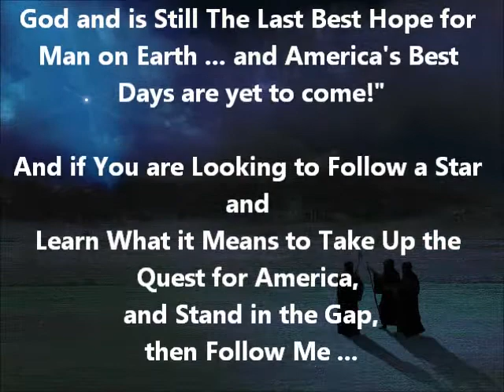The New Knighthood by Hal Moroz - Long Version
"The New Knighthood" by Hal Moroz

America! That is what this book is all about. It is a vision, a journey, a quest, as seen through the eyes of this American, a member of the New Knighthood. I began this book as a reflection on my race for Congress, and my unique political encounters along the way, but it has evolved into much more than that. It eventually expanded to include my experience in post-election Florida to support the Bush-Cheney ticket. And, finally, following America's second "Day of Infamy," it blossomed to include an analysis of America's birth as the Champion of the 8th Great Crusade in the history of man. It is, I pray, a call to action, and a source of hope and encouragement.

"Hal Moroz made history in the 2000 Election. He is America's knight in shining armor!"-Dr. James H. Burnham, Chairman, First Congressional District, Georgia GOP

"This book should be read by all Americans! Its ability to unify our focus on the originally constituted vision, and I dare say, divine destiny for America, is inspiring!"-Paul E. Hafer, President, Lighthouse Christian Broadcasting, WECC Radio

"Welcome to the World of a Guerilla Candidate."-Capital News Service
Interested in knowing more about the life and adventures of Judge Hal Moroz?

Read "The New Knighthood" by Hal Moroz at Amazon.com or any major online bookstore or visit his

Also READ his NEW BOOK ...

"Living a Godly Life" by Hal Moroz ...

If you read and apply its principles, it will change your life!